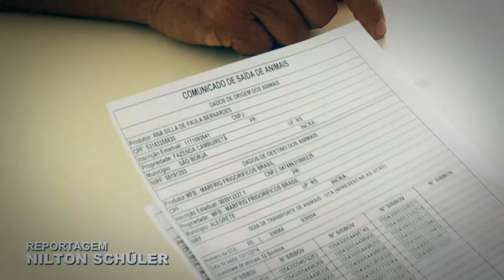Parceria entre Estado e União reestrutura defesa sanitária gaúcha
A defesa sanitária gaúcha ganhou outro olhar a partir de parceria entre os governos do Estado e Federal em 2012. De lá pra cá, recursos da ordem de R$ 60 milhões contribuem para modernização das 248 Inspetorias de Defesa Agropecuária (IDA), das quais 165 já foram inauguradas em todos os cantos do Rio Grande do Sul.

Siga também nossos perfis no twitter @governo_rs, facebook GovernodoRS e no portal do governo: h